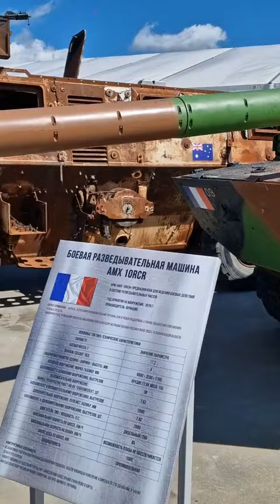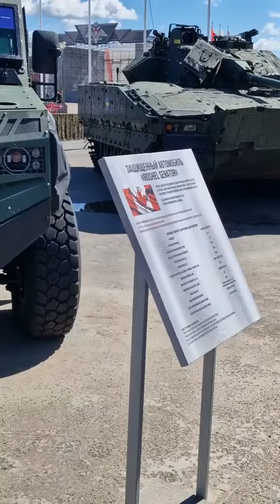ПОДБИТАЯ ВОЕННАЯ ТЕХНИКА